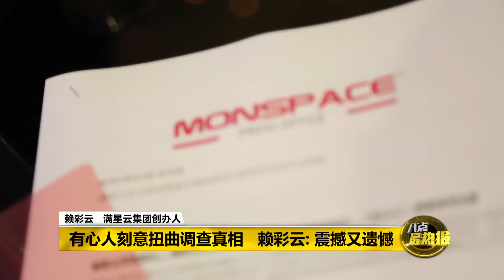Prime Talk 八点最热报 27/07/18 - 赖彩云: 满星云未涉金钱游戏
满星云集团创办人赖彩云，今天亲上火线，首度回应执法单位大阵仗搜查行动，并坚称集团自创立以来，从未涉及任何形式的金钱游戏运作。